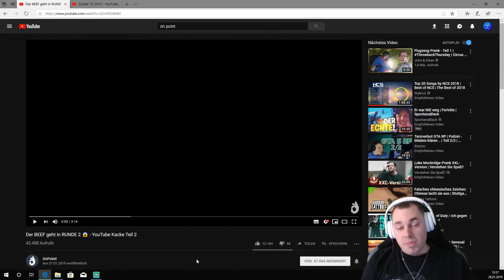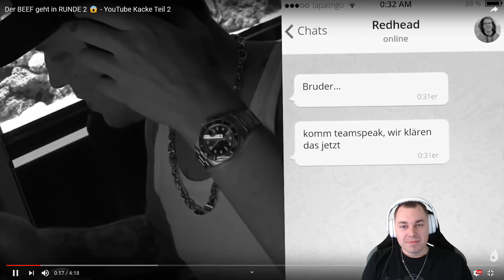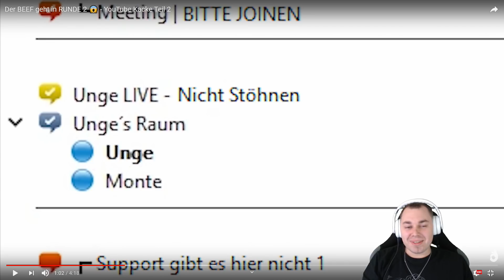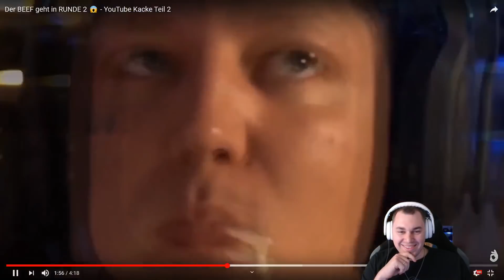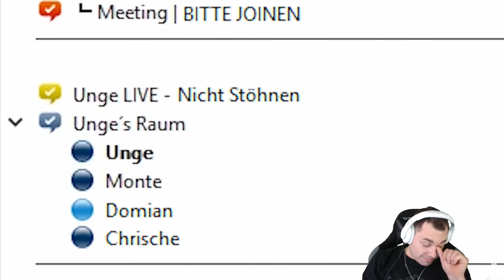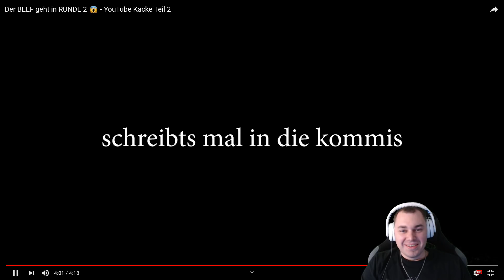Zocker TV REAGIERT auf BEEF zwischen UNGE und MONTE Teil 2 | Zocker TV schaut ...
►-BlackWinged- - 15€
►Enrico Italia - 10€
►Haigruntzen - 3€
►BassBoostGermany - 2€
►Hense - 2€
►CouchGamer - 1,00€
Schaut doch mal vorbei.